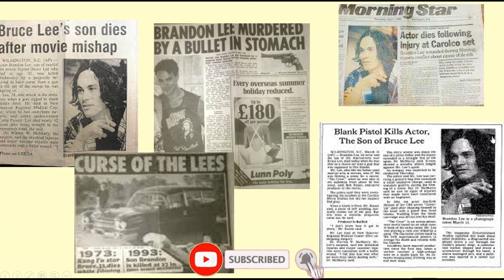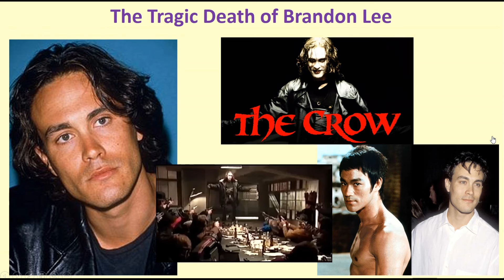Shadow of the Dragon: The Tragic Death of Brandon Lee (Unmasking the Crow's Mystery)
He was born into martial arts royalty, destined for Hollywood stardom. But on a fateful night in 1993, Brandon Lee, the son of Bruce Lee, met a tragic end on the set of "The Crow." Was it a freak accident, a chilling curse, or something more sinister? Join us as we delve into the shadows surrounding Brandon Lee's death, exploring the making of the iconic film, the tragic accident, and the theories that continue to swirl around his final moments. This is the story of a fallen star, a martial arts legend cut down in his prime, and a film forever haunted by his memory.

🎯 Key Features:
✨ Mind-Blowing Facts
✨ Frequent Uploads
✨ Quizzes and Challenges
✨ Interactive Community